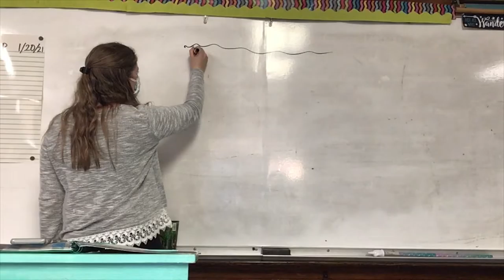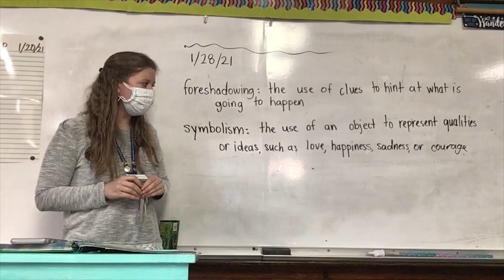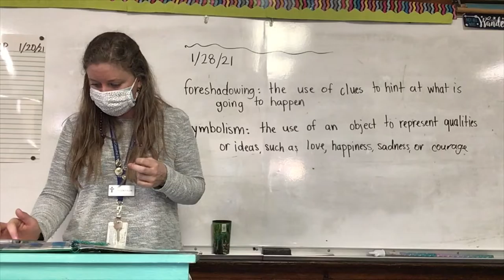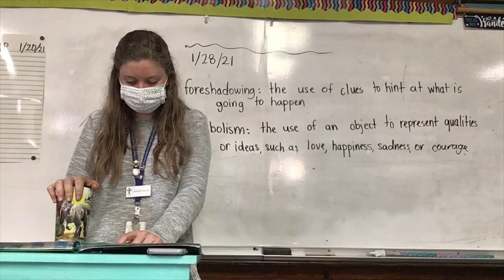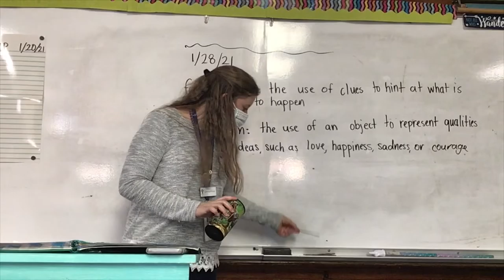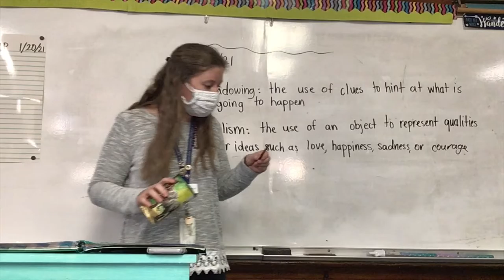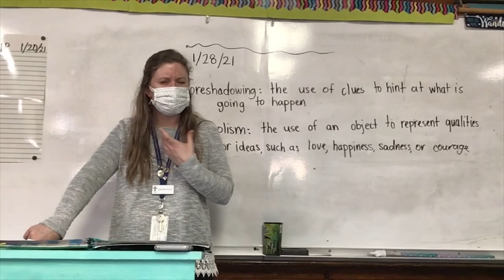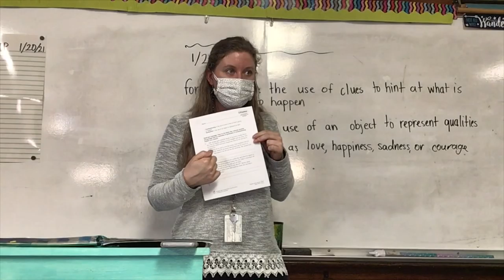Reading, "Flycatcher and Coyote" 1/28